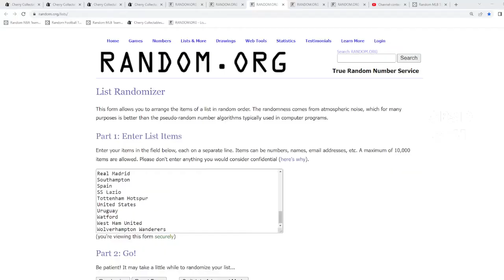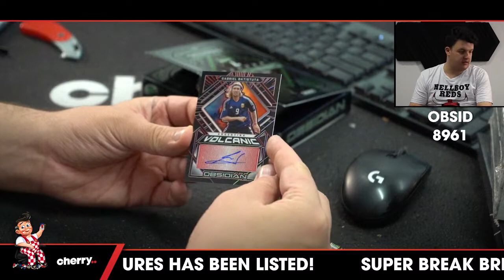21-22 Obsidian Soccer 1-Box Break + Prize #8961 - Random Team - Jun 28 (5pm)